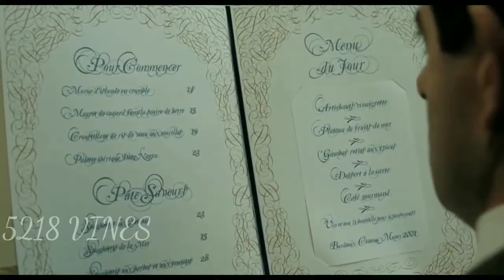Mr Bean Hindi Version 😂 | Mr Bean Holiday|😂- Hindi Dubbed Comedy Video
Hi guys maza aayega hindi bean dekho toh zara,sabki faad di hindi bean ne,hindi bean holidays,enjoy him sitting at home in quarantine.as we all know Mr bean was part of ur life in our teen age and his era will also continue further,mr bean entertainment was superb,we all love him.
I know we can't compare him with anyone,but I have put some efforts MR BEAN HINDI VERSION OR Mr bean spoof u can watch it can enjoy it,if u like it don't plz forget to hit like subscribe and comment.

Hello guys back to a new video Mr Bean hindi dubbed video hope u all like this video.
I know all are getting bore in corona times during lockdown so I have done this video hope ur 1 mintues might be entertaining by my side.
This video is only made for funn entertainment,don't take it seriously,
If u all enjoy it like the video than don't please forget to spread love by sharing
New video are now in process of editing,so plz support guys,we need love and support
Your motivation can help us,if any thing u feel u can comment it on my comment box.